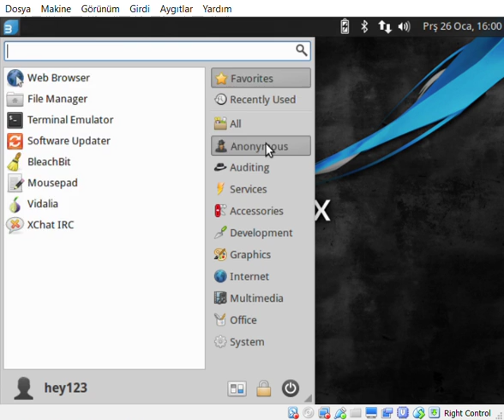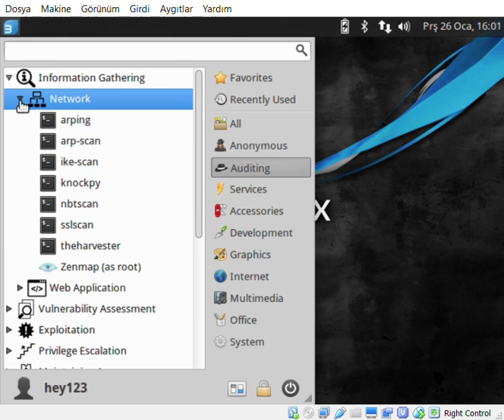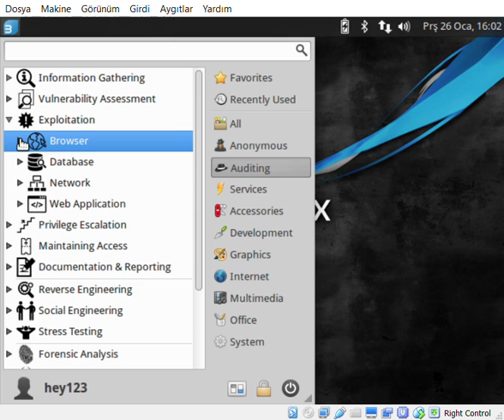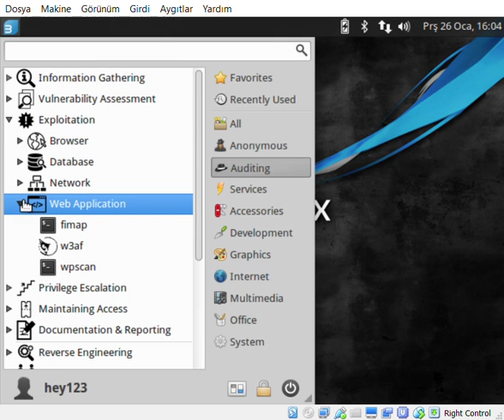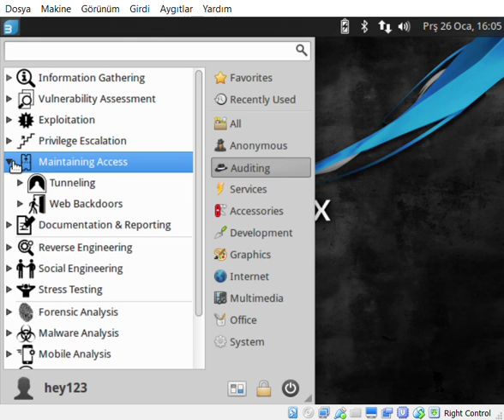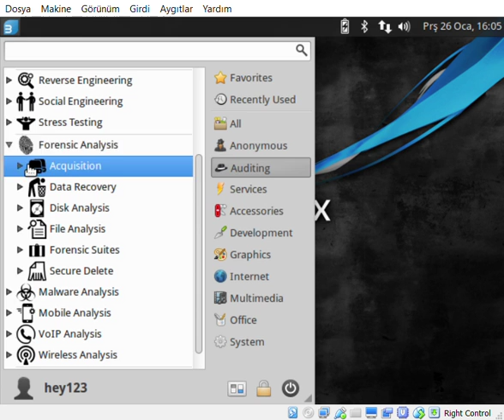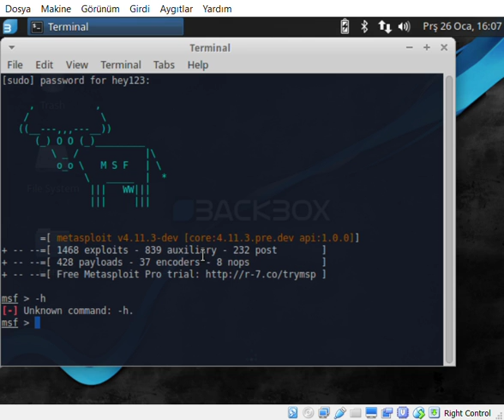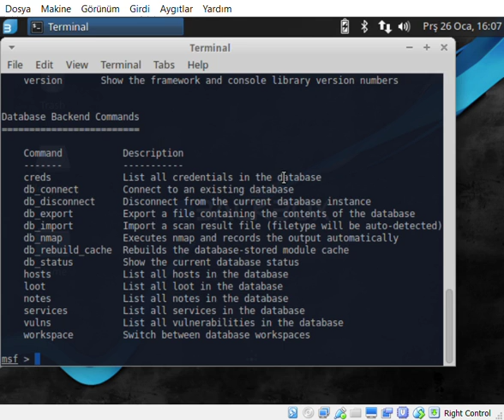Hacker Dağıtımı olan Linux işletim sistemlerinden Backbox incelemesi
BackBox Linux is an Ubuntu-based distribution developed to perform penetration tests and security assessments. It is designed to be fast and easy to use. It provides a minimal yet complete desktop environment, thanks to its own software repositories, which are always updated to the latest stable versions of the most often used and best-known ethical hacking tools.

zafiyet tarama işletim sistelerinden linux  ubuntu tabanlı  backbox işletim sistemi